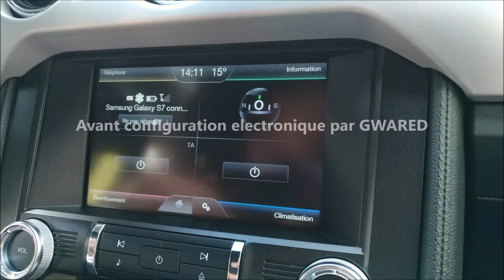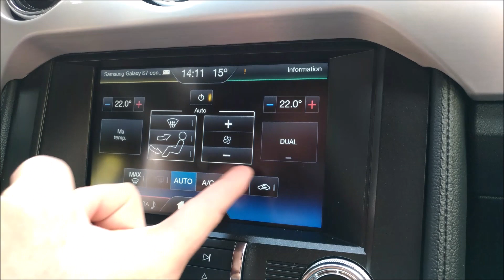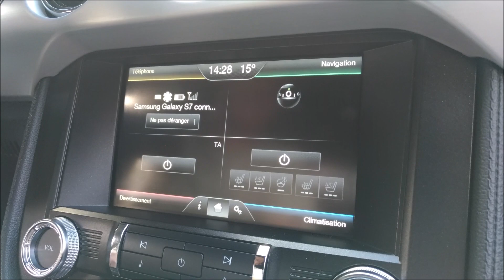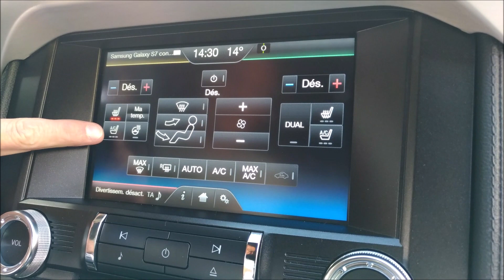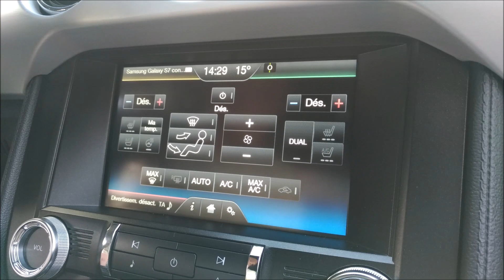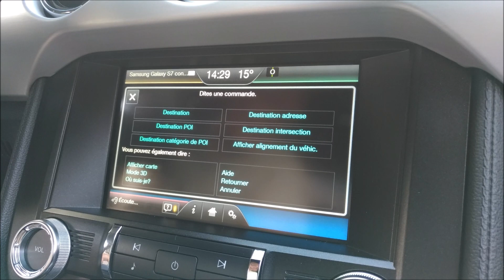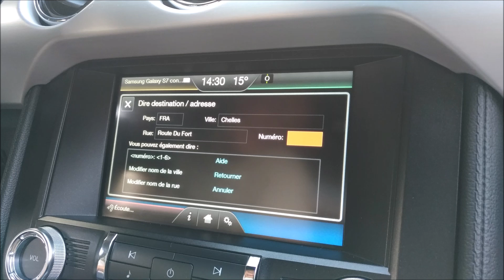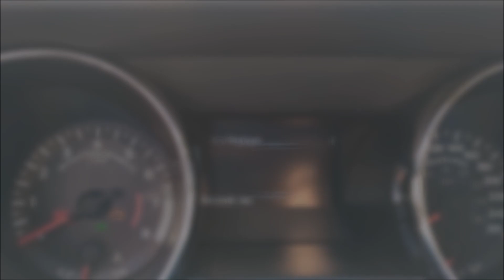Ford Mustang ajout d'options et fonctionnalités [RGR]🏎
ATTENTION Gwared automobile est devenu RGR custome

✅ 74 rue grande 77480 Bray-sur-Seine
✅ Du lundi au vendredi de 9h à 12h et de 14h à 18h et le samedi de 09h à 13h et de 14h à 17h.

Vous allez me dire, c'est quoi le rapport avec l'informatique ?

Et bien si vous découvrez notre entreprise par la chaîne et bien nous proposons des prestations de service informatique pour les véhicules de la marque Ford.